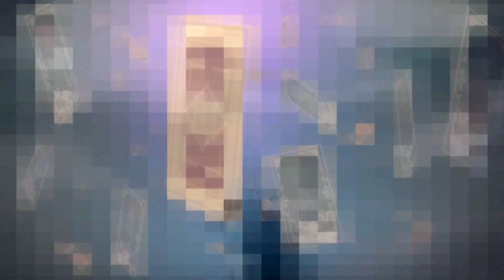Caladrius Blaze Title Screen (PC, PS3, PS4, Xbox 360, Switch)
What you get when you fire up Caladrius Blaze.
Title Screen Captured on a PS5.